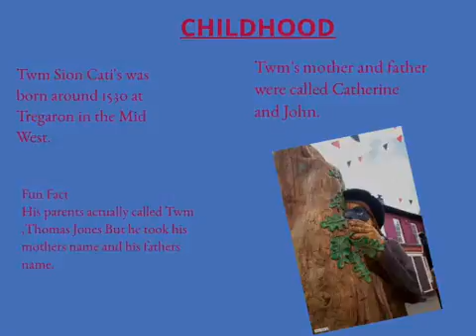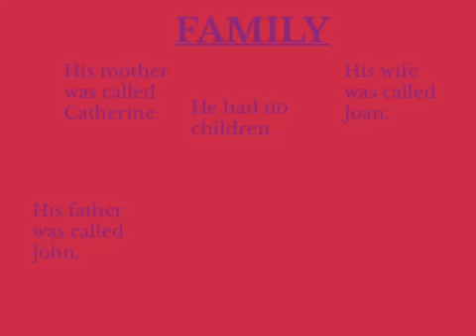Luba Twm Sion Cati